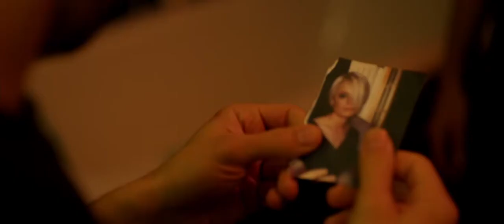The Lookalike - Trailer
Sadie's death propels an ex basketball champion, a deaf beauty, an addict, and an aspiring actress into an unlikely romance and a desperate quest to appease drug lord William Spinks.

Director:Richard Gray
Writer:Michele Davis-Gray
Stars:Justin Long, John Corbett, Gillian Jacobs